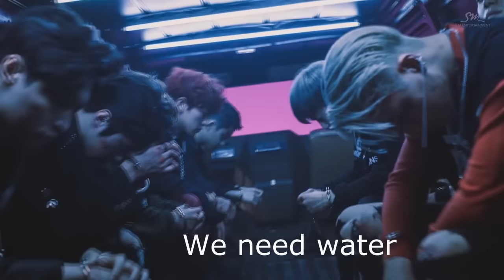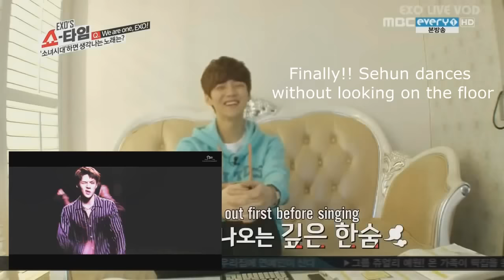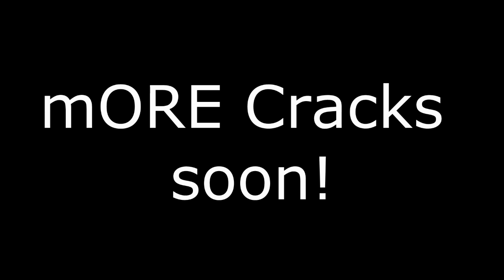EXO on Crack l Who stole Suho's credit card??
I really have to make this...for fun. :)